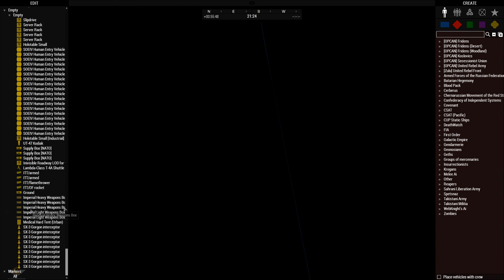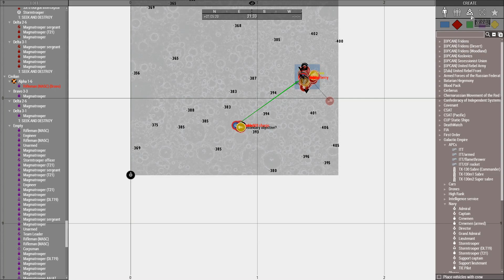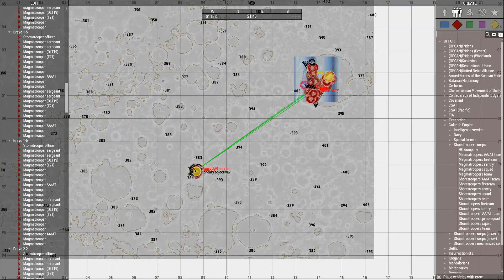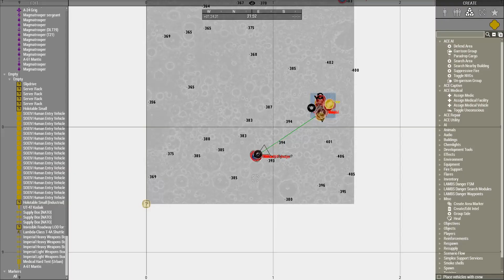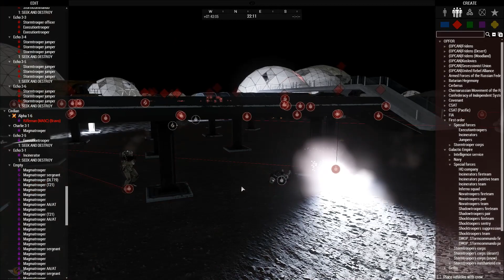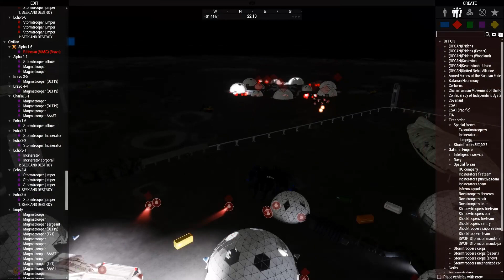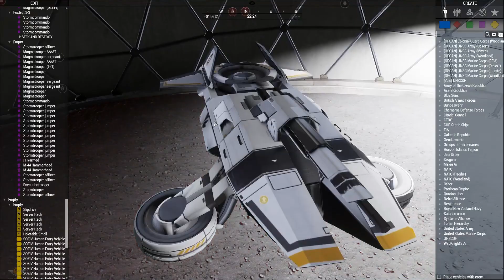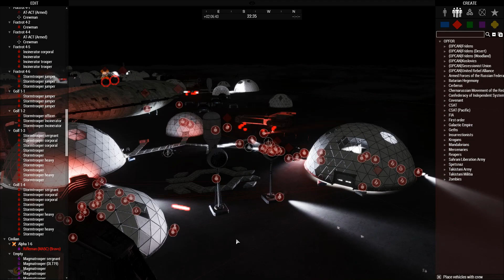Moon Base Buster (Arma 3 Sci fi Zeus Moon Assault)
To the Moon! Technically not a moon, but a barren planet.